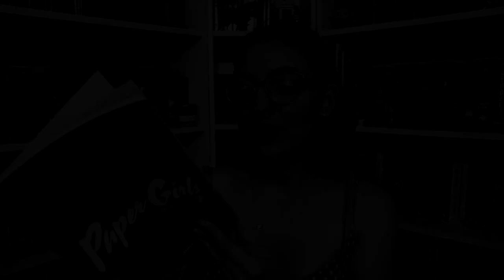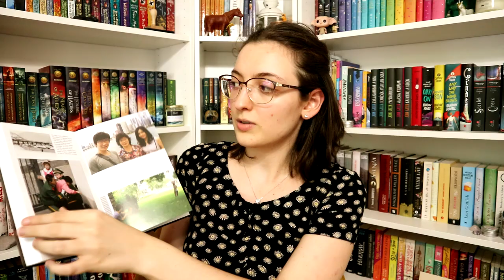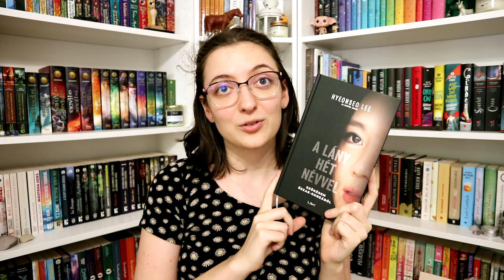Barangolás Ázsiában | Észak-Korea